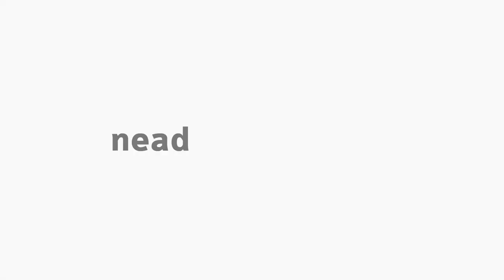Bancas de proficiência de TILS ofertadas pelo CAS - Entrevista com a Eliane V. de Abreu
Interpretação em Libras (Língua Brasileira de Sinais) para a disciplina de Fundamentos da Interpretação e Tradutor de Libras TILs com a professora Cecília Rafaelly de Oliveira Rutkoski. Curso EaD de Especialização em Libras da Universidade Estadual do Centro Oeste do Paraná.

Entrevista com a professora intérprete Eliane Valentim de Abreu